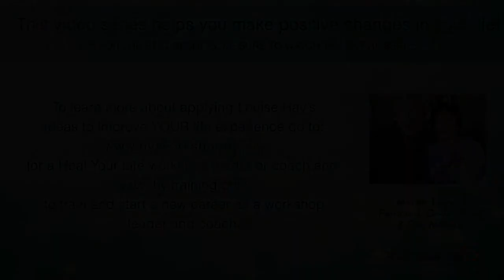Louise Hay - #2 of the 12 Ways to Love Yourself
The second way to love yourself on Louise Hay's list opens the doorway to love for yourself and others. It is the F word, and it stands for forgiveness! This is a challenging one for many people, especially when there was childhood abuse, betrayal in a relationship, or any significant life loss. Every spiritual path teaches forgiveness as a practice. It begins with just your willingness to forgive the past, the people and situations. The forgiveness is not condoning abuse or betrayals. It is meant to free YOU from the burden of the past. You can take some time to make a list of the people and situations you need to forgive. Begin with each one by saying or thinking, "I am willing to forgive you (or the situation)". Be ready for miracles when you forgive! And if you need help with this, you can contact a Heal Your Life® coach or attend a workshop. for a worldwide listing of our practitioners. Be sure to watch all of the videos in the series to discover the rest of Louise's Ways to Love Yourself!